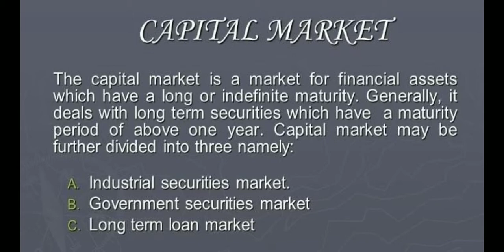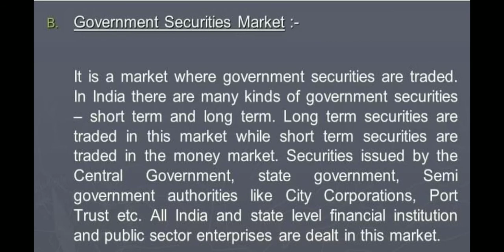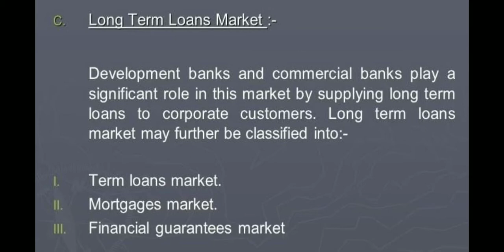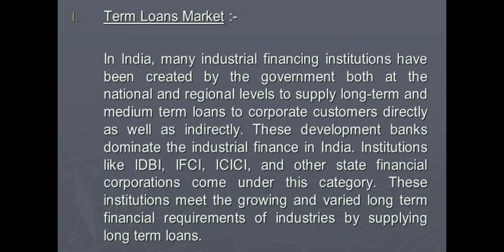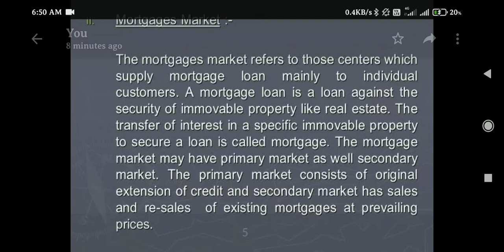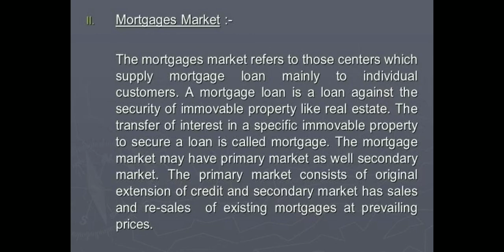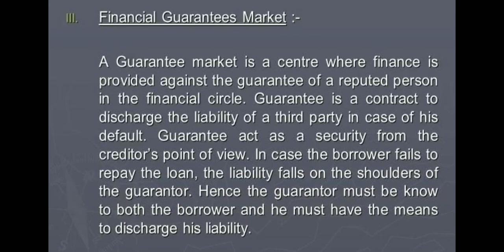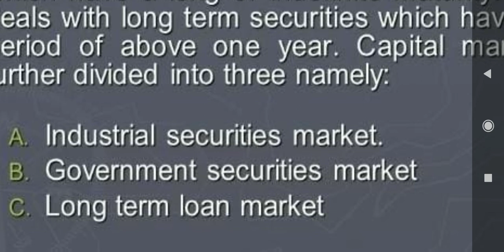FMI: Govt Security Market and Long term Loan Market| Malayalam | BBA & BCom